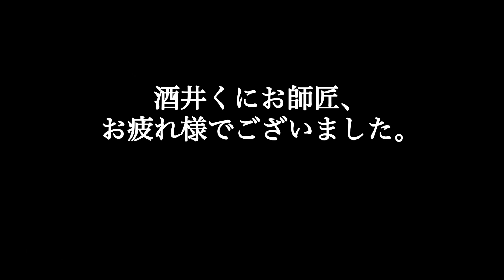松竹芸人の怪談『楽屋でタブーな…あの言葉。』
松竹芸人が楽屋で言ってはいけない…《あの》言葉とは？

⭕️渡辺裕薫のTwitter
⚫︎怪談を語る 渡辺裕薫

⭕️渡辺裕薫の怪談出演音声（映像）
⚫︎怪談王2020 大会中継映像
（オカルトエンタメ大学）

⭕️関連のYouTubeチャンネル

⭕️渡辺裕薫のプロフィール
『山口敏太郎プロデュース怪談王』2017年・2019年・2020年・2021年優勝、関西テレビ『稲川淳二の怪談グランプリ〜グランドチャンピオン大会（島田秀平氏・大島てる氏・伊藤えん魔氏・ぁみ氏 など出演）』にて3位・MBSラジオ『北野誠の茶屋町怪談』・CBCラジオ『北野誠のズバリ』怪談特集・BSフジテレビ『実話怪談倶楽部』・YouTube『オカルトエンタメ大学』　などに出演、
《怪談界のパイオニア》であり『新耳袋』編纂者・中山市朗氏、伝説のラジオ番組・朝日放送『サイキック青年団』での怪談話が鮮烈な作家・竹内義和氏、《事故物件住みます芸人》として著書・ホラー映画『事故物件 恐い間取り』（貞子が登場する『リング』中田秀夫監督）が大ヒット中にして『OKOWA』の中心的存在の松原タニシ氏、数々の心霊体験を『怪談説法』として語る怪談和尚・三木大雲氏（京都 蓮久寺住職）、『怪談最恐戦2020』2位・心霊スポット巡りのオカルトコレクター・田中俊行氏と怪談会で競演。
現在、3年連続で尼崎城にて怪談イベント『震えるあまがさき』の企画・出演をしている。